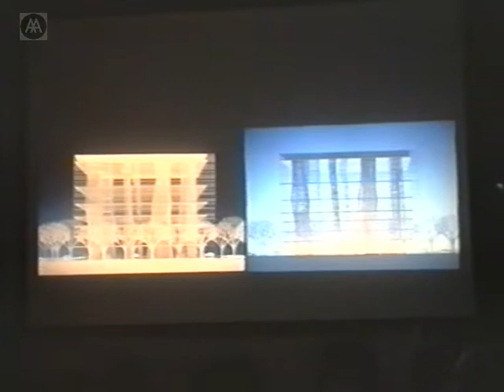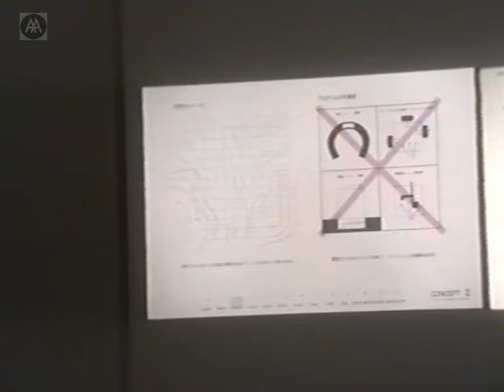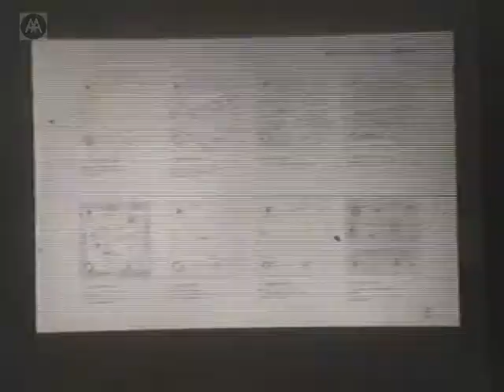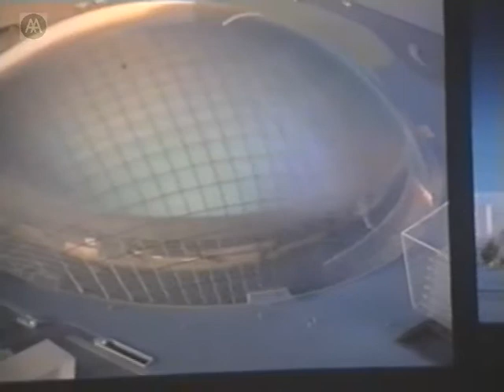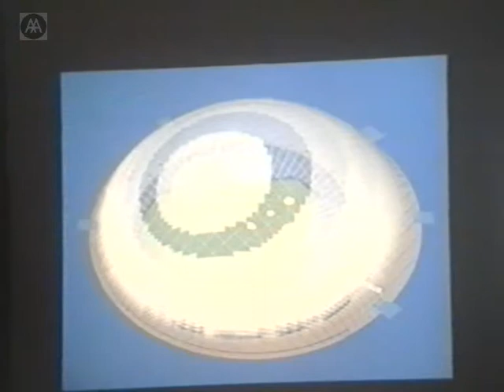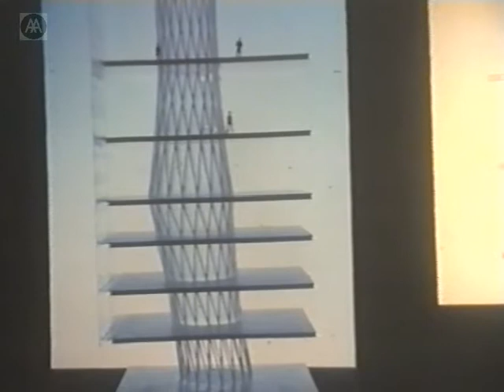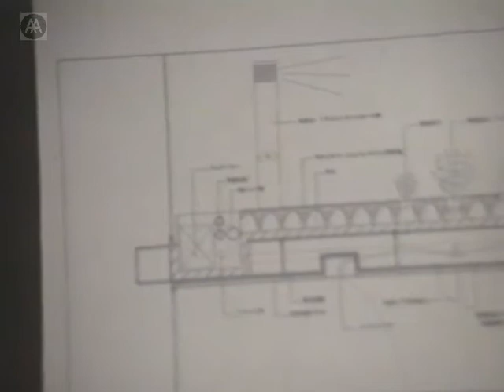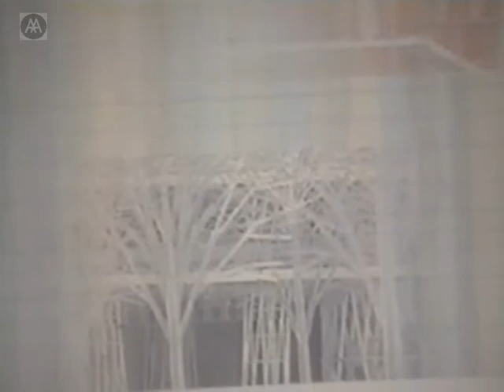Toyo Ito - On Recent Projects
Toyo Ito discusses his design for the Sendai Mediatheque in relation to other recent projects spanning the domestic, commercial and municipal. After studying architecture at the University of Tokyo, Toyo Ito established his own company, URBOT (Urban Robot) in 1971, which became Toyo Ito and Associates in 1979. His work has emerged from his fascination with the simulated city of Tokyo, with its constant flux and metamorphosis. His buildings, constructed from steel and aluminium, appear to float rather than anchor themselves to the ground. However disparate the challenge each building poses, Ito's basic theme of natures relationship to architecture is always in evidence.